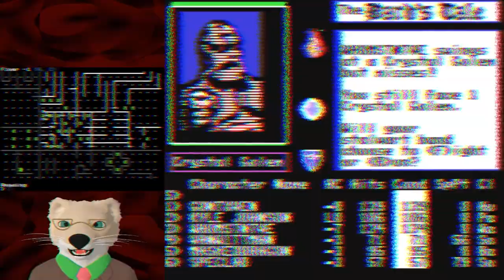The Bard's Tale (C64) Part 30 — Welcome to intestines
I have only regrets playing this game. Regrets, regrets, regrets. It's The Bard's Tale, and I brought this on myself. Oh, I'm playing the Commodore 64 version, for nostalgic reasons.

The Bard's Tale is a fantasy role-playing video game designed and programmed by Michael Cranford for the Apple II. It was produced by Interplay Productions in 1985 and distributed by Electronic Arts. In the game, the player forms a group of up to six characters. Game progress is made through advancing the characters so that they are powerful enough to defeat the increasingly dangerous foes and monsters in the dungeons, obtaining certain items relevant to solving the overall quest, and obtaining information. The fictional town of Skara Brae consists of 30x30 map tiles containing either buildings or streets (plus gates and magical guardian statues blocking certain streets). Access to one tower in the northeastern and southwestern city corner each is blocked by locked gates. The main city gates, which open to the west, are blocked by snow and remain impassable throughout the game. One street seems to lead south endlessly, by actually teleporting the party back to its beginning upon reaching the portion where the city walls would be.